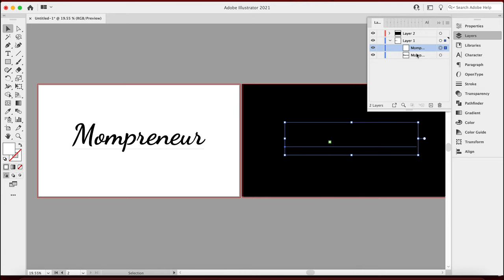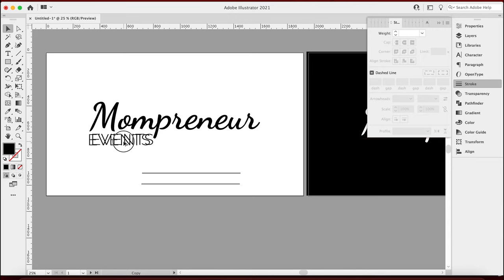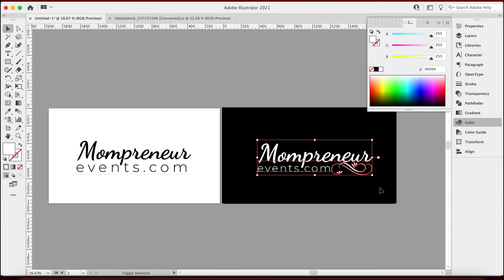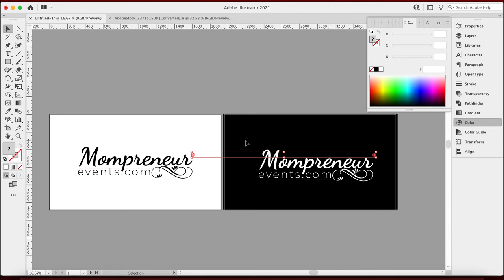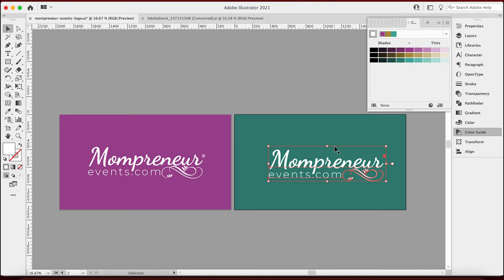5-Minute Logo Design in Adobe Illustrator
All good businesses start with good design. If your brand is done right it builds up your business long before you ever get the chance to. Giving you the ultimate introduction to cultivate meaningful and long lasting relationships. To those who watch this video you will walk away with a good example for creating a simple business logo.

Table of Contents:
00:00 - Intro
00:16 - Finding A Font
00:42 - Designing A Logo In Adobe Illustrator
01:31- Searching For Design Elements
02:07 - Importing Elements Into Adobe Illustrator
02:44 - Choosing A Logo Color
03:06 - Outro

My Gear I Use To Produce This Channel:
1.  Go Pro Hero 8 Bundle
2. Wireless Microphone System
3. Power Strip Tower Jackyled Surge Protector
4. Rode Wireless Go Microphones
5. Wacom Cintiq Tablet
6. 2017 Macbook Pro 15"
7. Manfrotto 504HD Tripod
8. Adesso Cybertrack H6 Webcam
9. 27" iMac with 5k Retina Display
10. 3D Wall Art Panels
11. VIZIO 70-Inch V-Series 4K Smart TV
12. Green Screen Wall 10x10
13. Sony A6600 Mirrorless Camera with Lens
14. Sony A6400 Mirrorless Camera Body